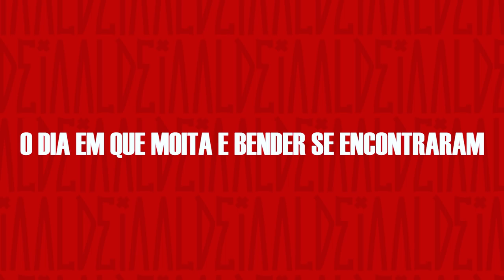6 MOMENTOS ENGRAÇADOS DO MOITA NA BDA feat. MOITA TRETA | Tags BDA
ENVIE SEU VÍDEO E PARTICIPE DO TAGS BDA!

Tags BDA é um projeto semanal da Batalha da Aldeia!

Deixem suas sugestões para os temas e introduções dos próximos TAGS nos comentários!

Faltou algum momento? Comenta aqui pra geral conhecer!